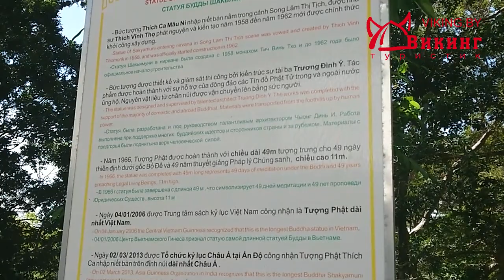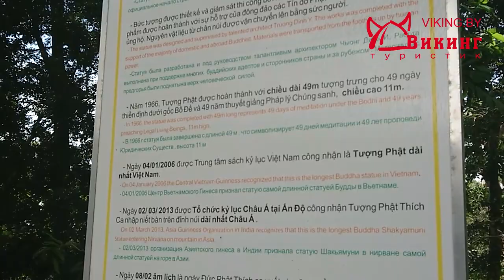Смогли доехать на такси до горы Тако (Та Ку) мимо счетчика. Смотрим пагоду с лежащим Буддой без гида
Потрясающая экскурсия!) Если поедете в Нячанг, обязательно рекомендуем сходить туда. Даже не смотря на то, что мы ходили туда без гида, все равно осталось море впечатлений))